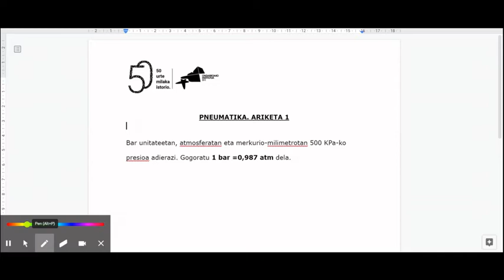Pneumatika. Ariketa 1/4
Pneumatikako oinarrizko zenbait kontzeptu azaltzen dira. Oinarrizko unitate aldaketak ere gauzatzen dira ariketa honen bitartez.